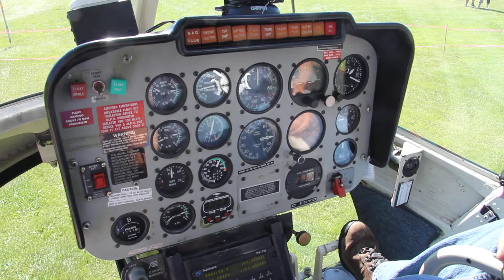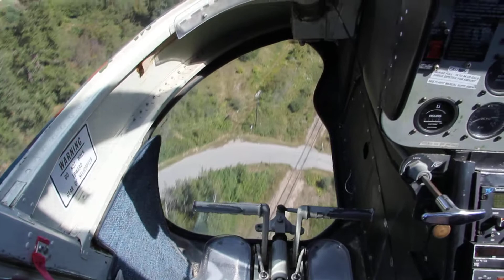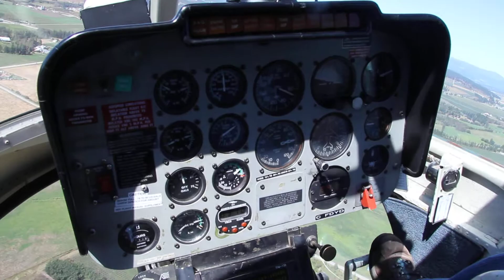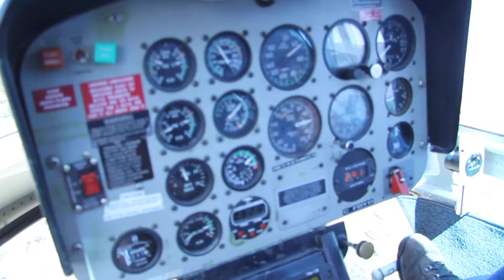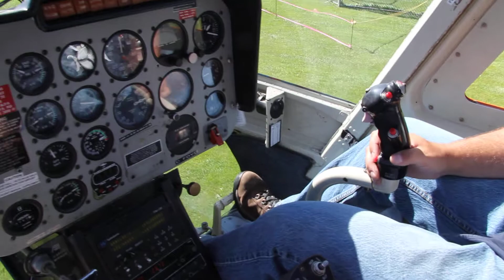Helicopter tour of Armstrong (full in HD)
Also, here is a fancy Google animation of me standing in front of a helicopter taking off: